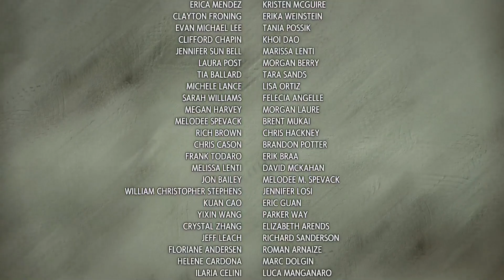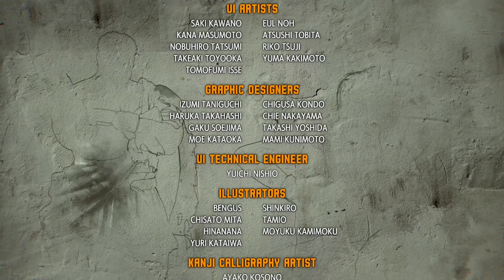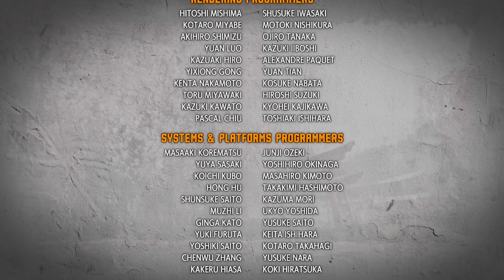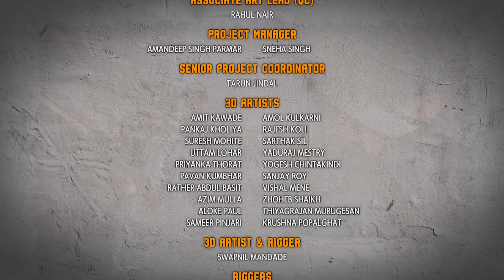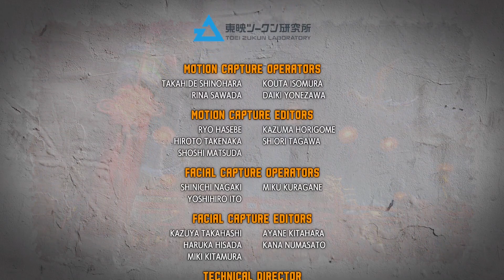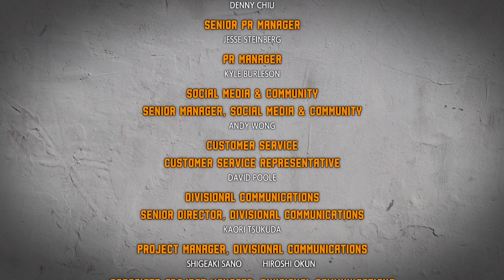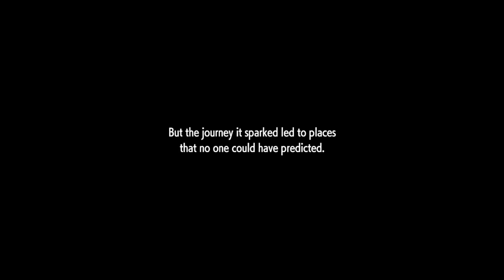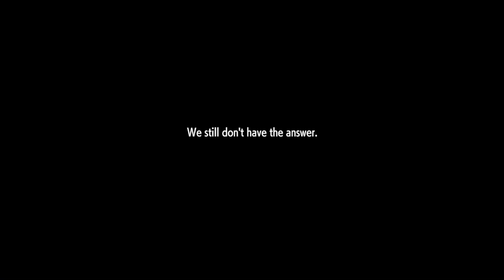Street Fighter 6 - World Tour - finał fabuły, boss fight, epilog i napisy końcowe